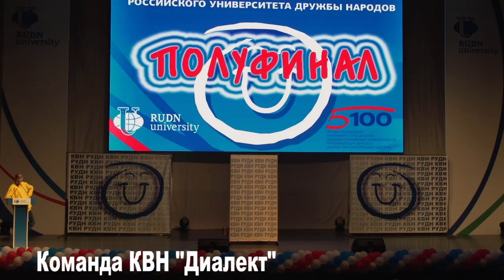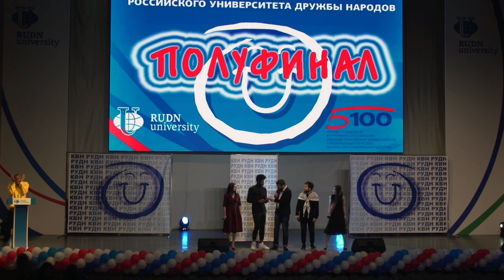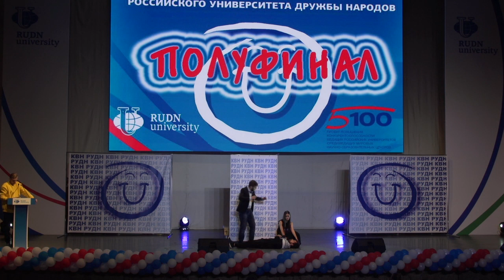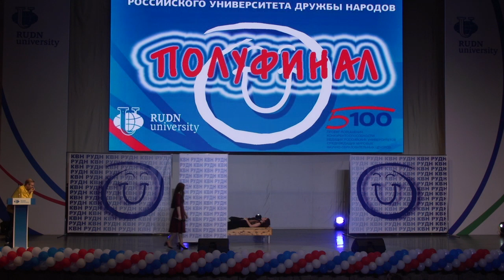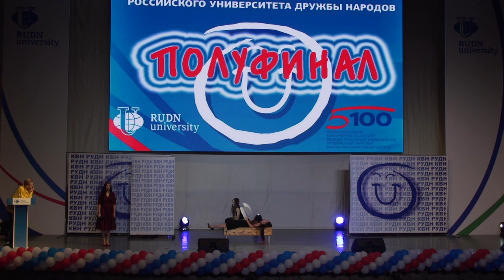КВН РУДН визитная карточка "Диалект"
КВН РУДН 2018, полуфинал, визитная карточка команда "Диалект".